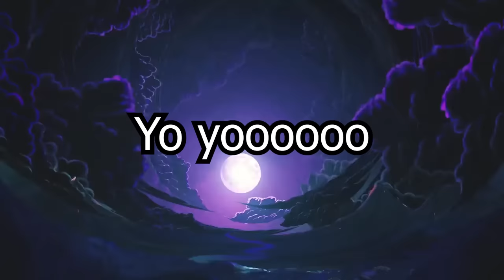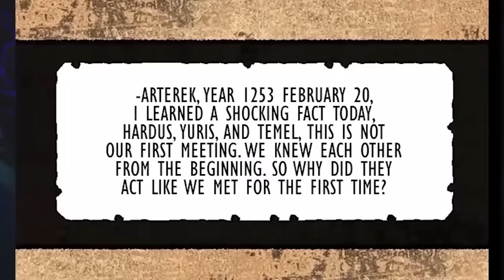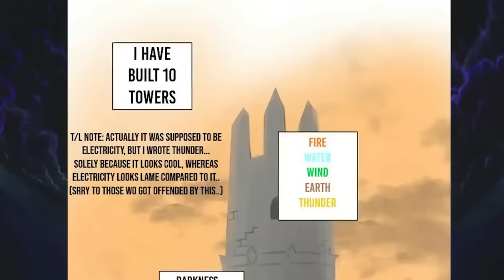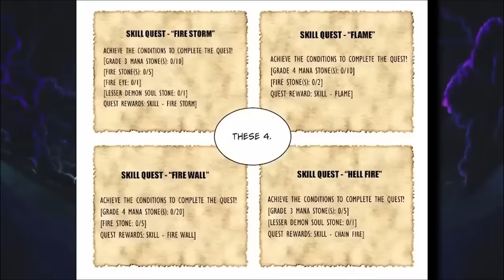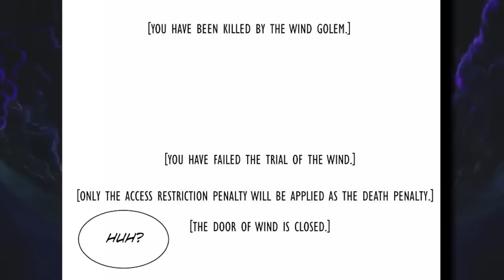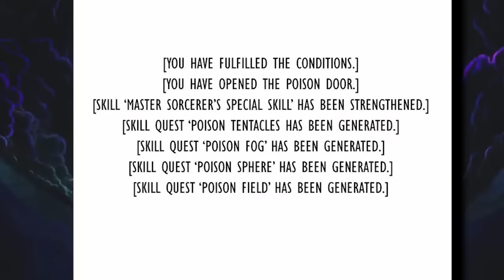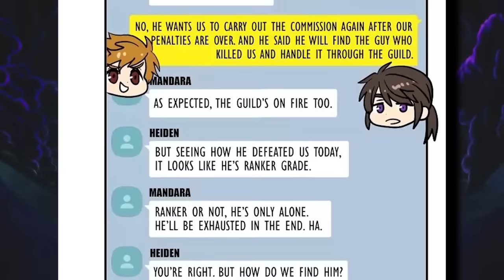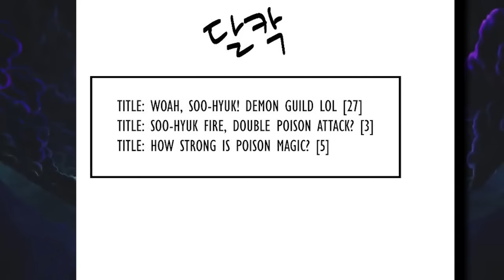He Leveled Up By Reading All Books In RPG Game and Accidentally Became SSS Rank Player